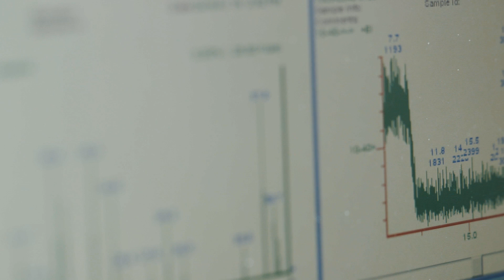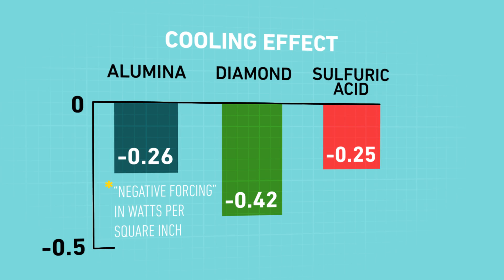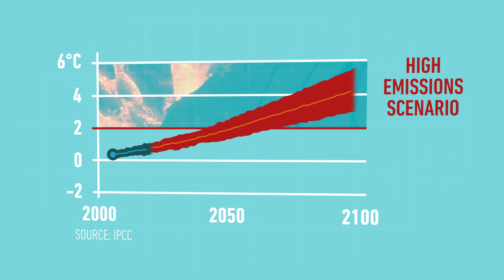A scientist's plan to hack the climate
Harvard University's David Keith believes we can combat global warming by spraying particles into the atmosphere. Is it time to try?